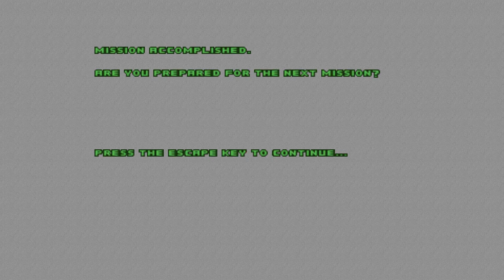Chex Quest with 3D spatial sound in GZDoom 🎧 (OpenAL Soft HRTF audio)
Use headphones only with any virtual surround features turned off. Best HRTF effect at 4:43. Sorry about the filtering; it was for video playback, I swear.

Next up is perhaps the strangest official add-on for Doom ever released: Chex Quest, with OpenAL Soft's HRTF in GZDoom. In 1996, someone at General Mills had the bright idea to capitalize on the massive success of Doom by creating a Chex cereal tie-in game for it. They hired Digital Cafe to create a 5-level "MegaWAD" (hey, ask Romero about the term, not me) that would be included free in boxes of Chex cereal and thus "Chex Quest" was born. Here's the kicker: Chex Quest wasn't just a Doom engine game, it was literally a modified Ultimate Doom IWAD with all the non-essential assets erased. It is still possible to see inverted crosses with bright cartoony graphics just by using the -map command in the launch parameters.

A year later, a sequel was released that contained another five levels. While Chex Quest inspired a slew of imitators like "Mr Pibb: The 3D Interactive Game" and "Taco Bell Tasty Temple Challenge", the IP would lay in dormancy until it was resurrected in 2008 by Charles Jacobi. The former lead art designer wound up winning a "Cacoaward" for his dedicated work. While it might seem silly for a childish product like Chex Quest 3 to win an award, it just goes to show the lasting effect this advergame had on '90s kids. There were custom mods (99% shit, BTW), a bootleg "Chex Quest 3" with stolen INFINITY.WAD levels and HacX assets, remakes made in IDTech 4, and even an entire fan community. Chex Quest wasn't just a silly cereal game to be laughed at; it was a genuine Doom engine title worthy of being mentioned in the same breath as Heretic, Hexen, and Strife.

Put down your Zorchers: I'll cover Chex Quest 2 and 3 too in the future. For now, I'm only doing the first game because of its relevancy to Doom and its...well, you'll see.

HRTF grade:
B+ (no vertical HRTF)

Settings:
Windows Control Panel: Stereo
HRTF: On
Resampler: Linear
EFX: On
channels=stereo
frequency=44100
stereo-mode=headphones
cf_level=0
sample-type=float32
periods=3
period_size=128
default-hrtf=irc_1037_44100
hrtf=true
resampler=linear
drivers="-dsound"

3D 3Д звук пространственный бинауральный 3Dサウンド バイノーラル 空間オーディオ Ilusión Auditiva Sonido 3D áudio audio espacial Som em 3D 3D zvok Son en 3D 3D geluid 3D zvuk 3d声音 双耳 เสียง 3D Âm thanh 3D Suono 3D audio spaziale 3d-ääni binauraalisen 3D lyd 3D dźwięk Suara 3D 3D 사운드 3 डी साउंड 3 डी ध्वनि صوت ثلاثي الأبعاد صدای سه بعدی Τρισδιάστατος ήχος 3D skaņa 3D garsai 3D ses צליל תלת ממדי דימוי שמע